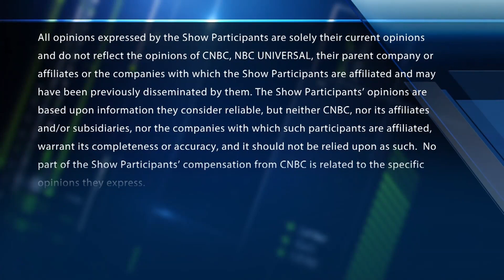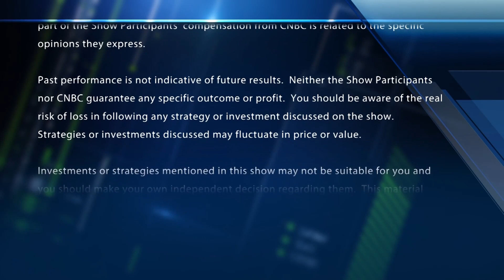Final Trades: JPM, WRK, C, TWTR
The "Fast Money" Traders share their first moves for the opening bell, including JPM, WRK, and more.